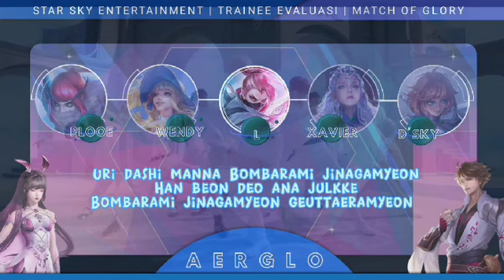𓊓 ࣭ ׄ 𝅦 SPRING BREEZE • COVER | AERGLO | EVALUASI TRAINEE.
𓊓 ࣭ ׄ 𝅦 SSE PRESENT  🎼

hope all of you enjoy our performance 💙✨

✦ ˳ ⁺   ⊹ ˳ ✦  *꒰Ærglö MEMBERS ::꒱* ✦ ˳ ⁺   ⊹ ˳ ✦

          𔔁 D'sky as Beatrix
          𔔁 L as Hanabi
          𔔁 Xavier as Luna
          𔔁 Plooetha as Hanabi
          𔔁 Wendy as Guinevere

credits  to  artists
ⱺׄ᭝ mixing  audio  by : D'sky
ⱺׄ᭝ ccl  by : Xavier & Kenji
ⱺׄ᭝ Template ccl by : Kenji

𖥻 ִ ۫  use  earphone  for  better  experience